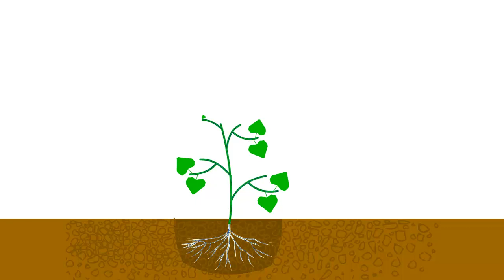Почвенное питание растений